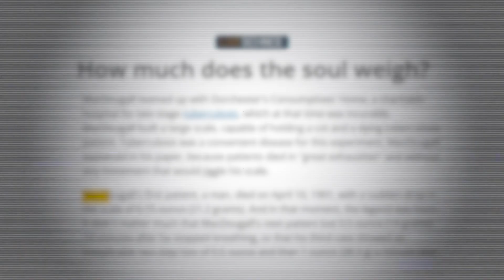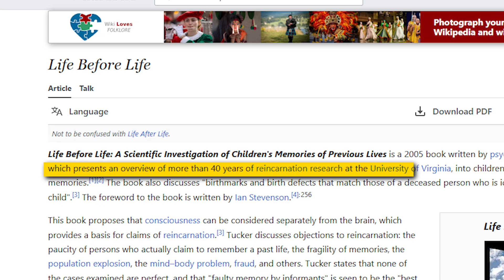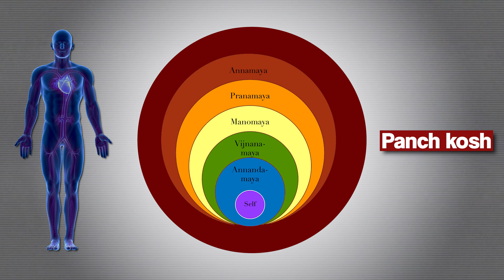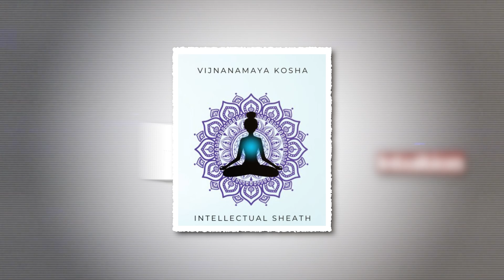The Complete Truth About the Soul: Science, Psychology & Spirituality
Does the soul truly exist? Science, psychology, and spirituality have wrestled with this question for centuries. Are we just biological machines, or is there something beyond the physical? In this deep exploration, we uncover the truth about the soul, consciousness, and what it means to truly exist.

In This Video, You’ll Discover:

The scientific theories on consciousness and the mind-body problem
What psychology reveals about identity, self-awareness, and the illusion of self
How spiritual traditions explain the nature of the soul and the afterlife
The shocking truth about death, energy, and existence
This is not just another philosophical debate—this is the ultimate breakdown of everything we know (and don’t know) about the soul. Watch till the end to change how you see yourself forever.